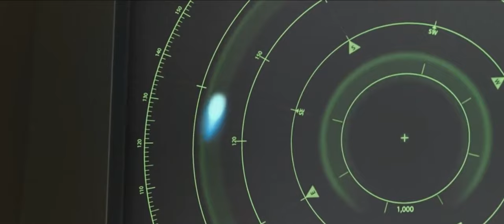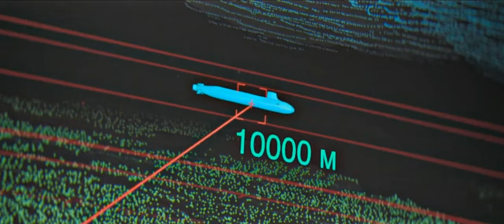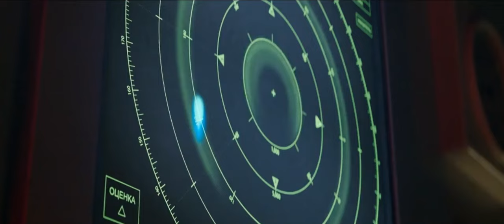Mission: Impossible – Dead Reckoning Part One: Opening (Submarine) Scene w/ Opening Logos (HD)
I included the opening logos at the start of the video, why?

Because I could not be able to see the Paramount Pictures and the Skydance logos and I also could not be able to see the Submarine zoom-in/close-up when I went to the cinemas near my school/local household, that's why I'm a little late and that's why there's full parking space due to the movie being severely overrated but I really like how this movie is one of the BEST movies I've ever watched so far.